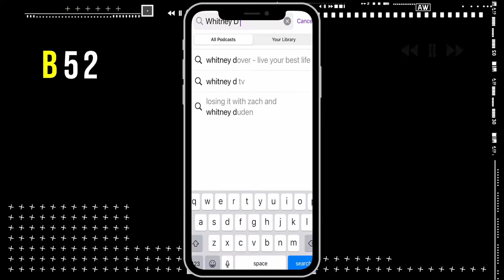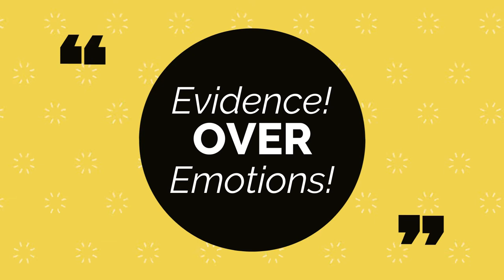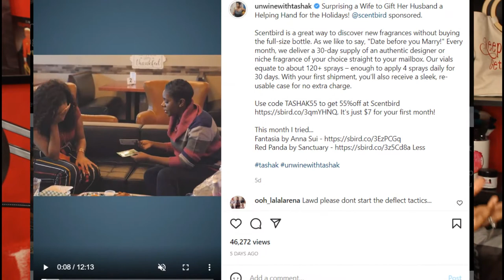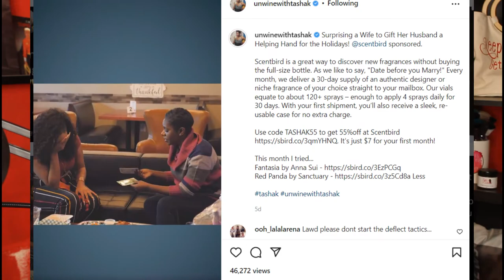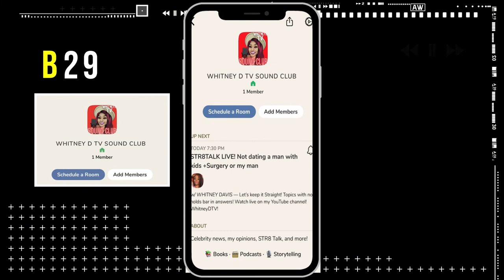CARDI B v. TASHA K | Is CARDI B helping NY fire victims for CHARACTER HELP IN TRIAL with TASHA K?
Support Me!